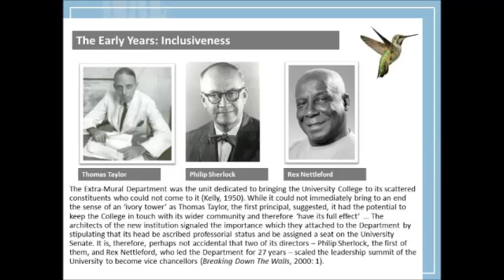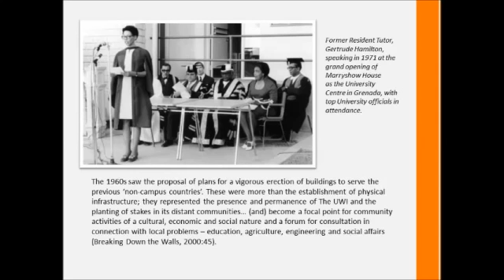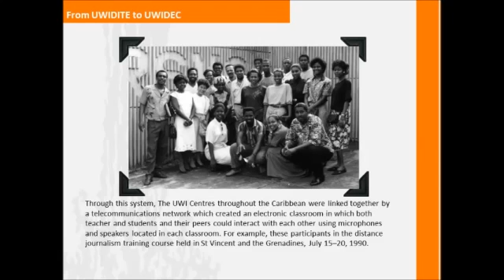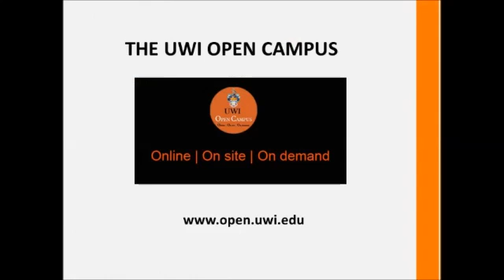The UWI Open Campus Photo Album